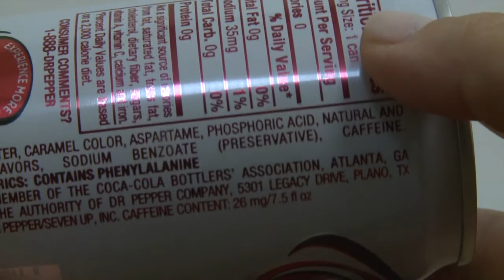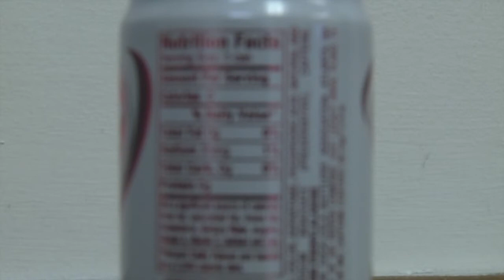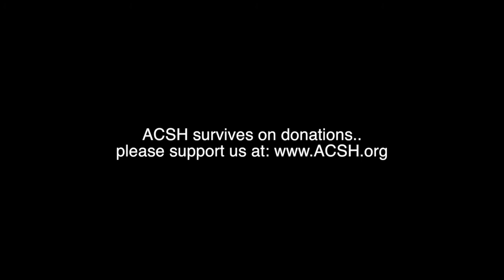Aspertame is safe— really!